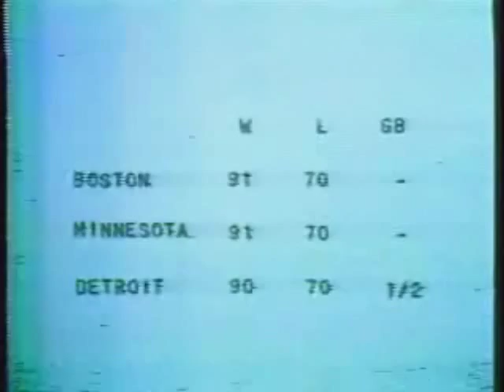The Impossible Dream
Mel Parnell calls the final out